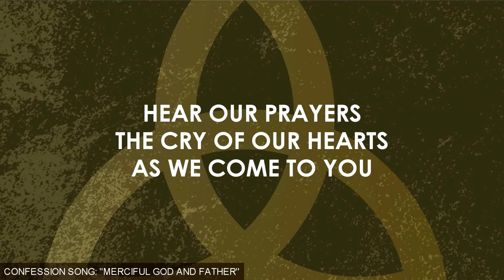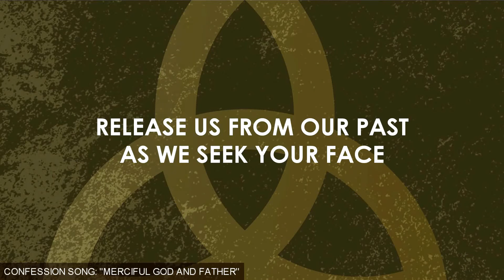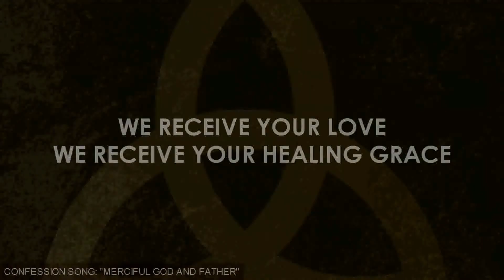MERCIFUL GOD AND FATHER with Lyrics